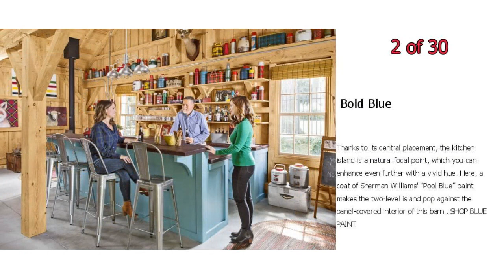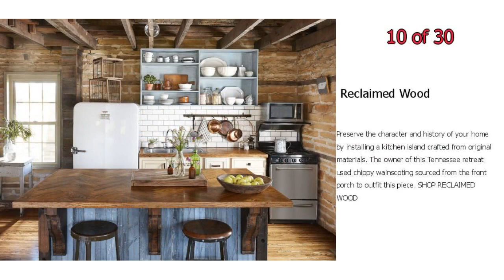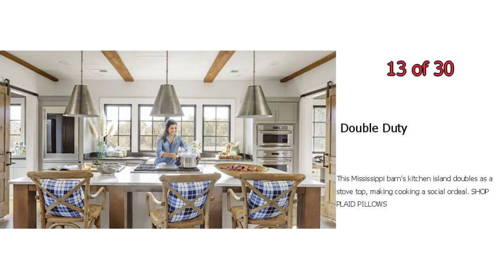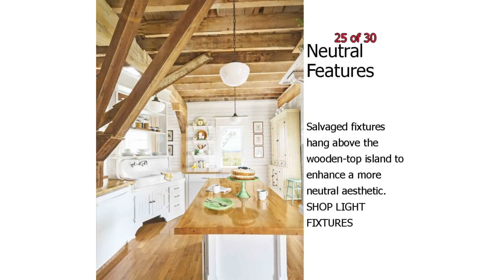30+ Best Kitchen Island Ideas - Stylish Designs for Kitchen Islands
30+ Best Kitchen Island Ideas - Stylish Designs for Kitchen Islands

Add more precious countertop space and storage to your kitchen with these smart kitchen island ideas and designs. Here you'll find island inspiration for small kitchens, seating ideas, and much more.